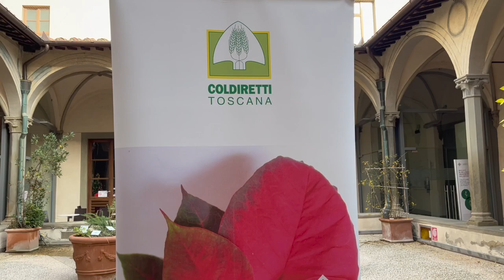SANITA’: STELLEINCORSIA, PEVERINI (CAMPAGNA AMICA) AI MICROFONI DI RADIO BRUNO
La Stella di Natale batte orchidee, ciclamini e tulipani tra i fiori delle festività. Il 67% dei toscani regalerà la poinsettia, così si chiama la Stella di Natale, a famigliari, parenti e amici, preferendola ad altri fiori stagionali come l’orchidea (10%), il ciclamino (8%), il tulipano (7%) o il ranuncolo (1%). A dirlo è un sondaggio online condotto da Coldiretti Toscana in occasione degli auguri di Natale al personale sanitario dell’Ospedale Santa Maria Nuova di Firenze da parte del Vicepresidente ed assessora all’agroalimentare della Regione Toscana, Stefania Saccardi e del Presidente di Coldiretti Toscana, Fabrizio Filippi. Le stelle di Natale sono state coltivate nei vivai della Versilia, un settore di eccellenza del florovivaismo regionale e nazionale. L’iniziativa è stata promossa in collaborazione con Affi, (associazione dei floricoltori e fioristi italiani) e Assofloro.

Ne ha parlato Lara Peverini (Responsabile Campagna Amica Toscana) a Radio Bruno con Benedetta Bolognesi.